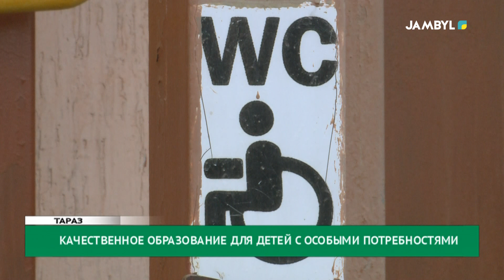Качественное образование для детей с особыми потребностями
В этом учебном году в регионе зарегистрировано 8200 детей с особыми образовательными потребностями. Большое значение в создании благоприятной среды для детей с особыми потребностями и становлении их полноправными членами общества имеют инклюзивные учебные заведения.

В рамках проекта «Кедергісіз келешек» с 2018 года в регионе открываются кабинеты инклюзивной поддержки. Сейчас их число достигло 26-ти.